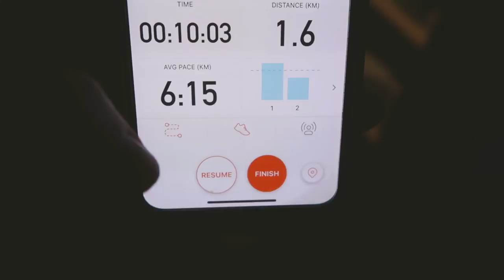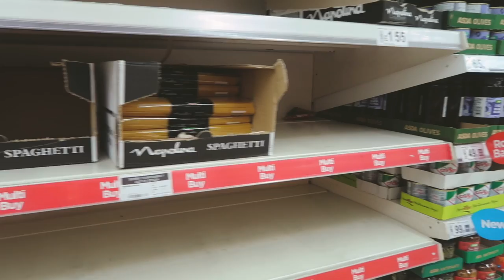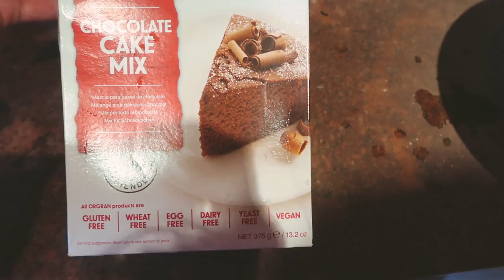People have gone crazy! Trying to get my weekly shop | DitL vlog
People have gone crazy! Trying to get my weekly shop

Day in the life (DitL) vlog. Today I try to get my weekly shop done but the shelves are empty.

♡ Support Us ♡

↠ Please use our Amazon link if ordering from them. It really helps!

↠ Sign up to receive cash back on all online purchases (so far I've received over £500)